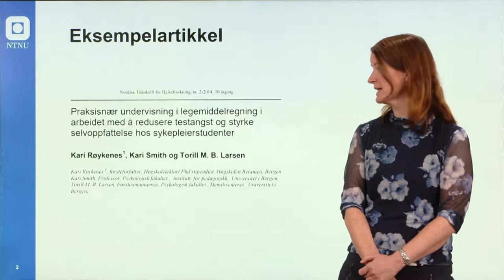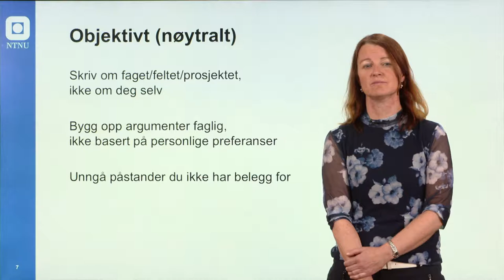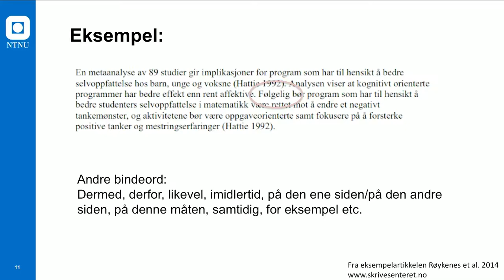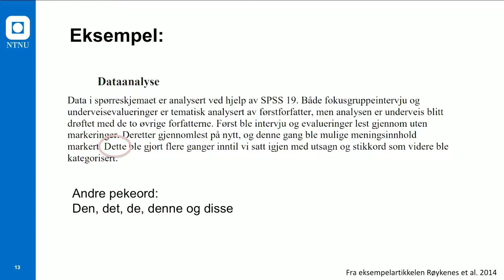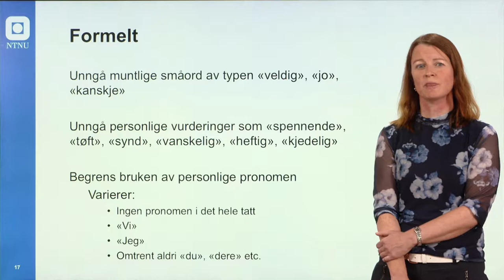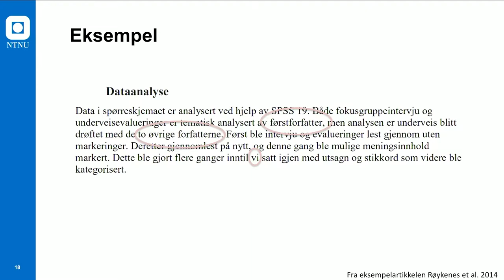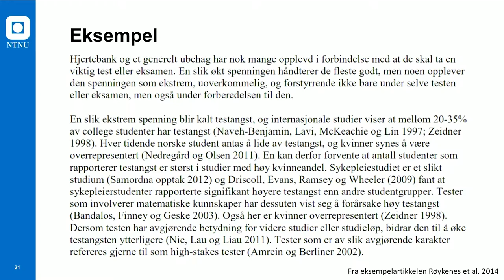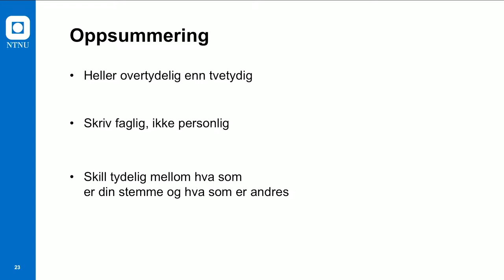Vitenskapelig skriving del II: Språk og stil